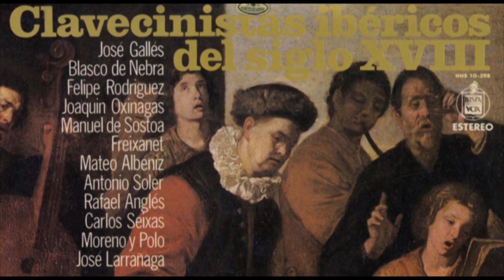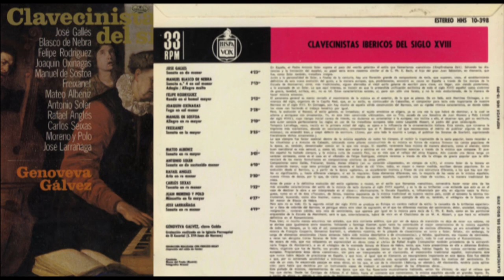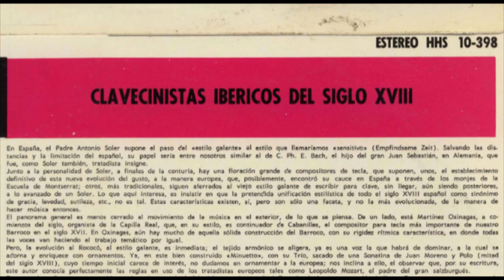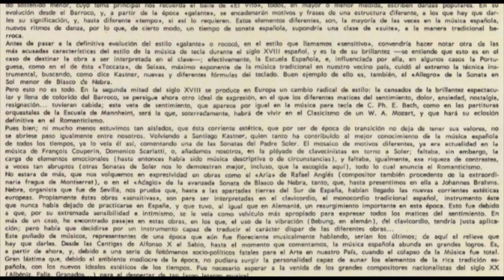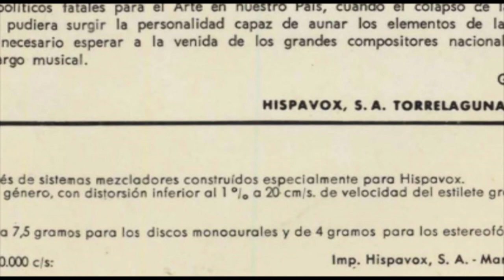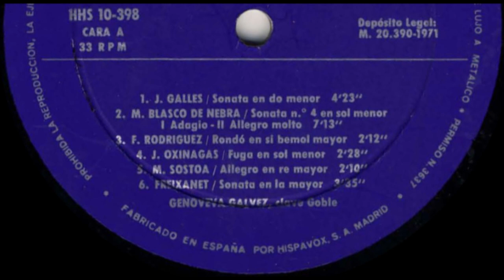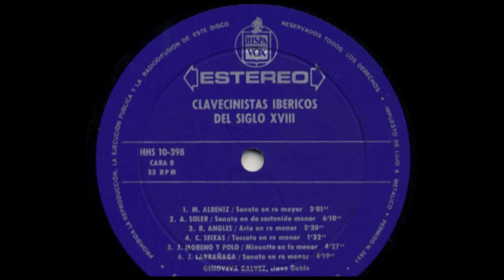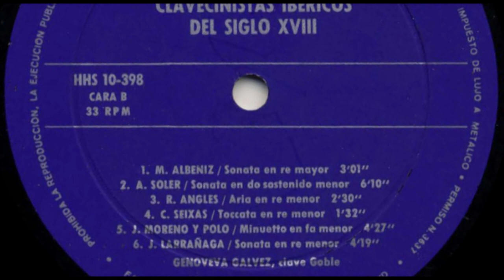Genoveva Gálvez (harpsichord) Clavecinistas ibérico del siglo XVIII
Genoveva Gálvez, clave Goble (hapsichord by Goble)
Released in 1971 (not mentioned in the documentation) by Hispavox HHS 10-398
Grabación realilada en la Iglesia Parroquial de El Escorial (S. XVI-Juan de Herrera)
Beaiacion realiizada con proceso Dolby
(Supresión del ruido de fondo)
Cover: Concierto Museo del Prado (Madrid) Fotografla: Oranol

Thanks to Daniël, who let me browse the famous Daniël Beuman harpsichord collection. I have not found a single entry or picture of this recording at the internet as if it was vanished already although the compositions and performances are fantastic.

Cara 1
00:00 JOSE GALLES  Sonata en do menor 4'23"
MANUEl BLASCO DE NEBRA Sonata n.o 4 en sol menor 7'13"
04:21 Adagio
08:39 Allegro molto
11:32 FELIPE RODRIGEZ Rondó 'Jn si bemol mayor 2'12"
13:50 JOAQUIN OXÍNAGAS Fuga en sol menor 2'28"
16:20 MANUEl DE SOSTOA Allegro en re mayor 2'10"
18:32 FREIXANET Sonata en la mayor 3'35"

Cara 2
22:12 MATEO ALBENIZ  Sonata en re mayor 3'01"
25:18 ANTONIO SOLER Sonata en do sostenido menor  6'10"
31:28 RAFAEL 'ANGLES Aria en re menor 2'30"
34:02 CARLÓS SEIXAS Toccata en re menor1'32"
35:37 JUAN MORENO Y POLO Minuetto en fa mayor 4'27"   * 38:45 too badly damanged to fix this fragment unfortunately.
40:06 JOSE LARRAÑAGA Sonata en re menor 4'19"

En España, el Padre Antonio Soler supone el paso del «estilo galante» al estil.o que llamaríamos «sensitivo» (Empfindsame Zeit).
tancias y la limitación del español , su papel serra entre nosotros similar al de C. Ph. E. Bach, el hijo del gran Juan Sebastián, en Aleman ia, que fue, como Soler también, tratadista insigne.
Junto a la personalidad de Soler, a finales de la centuria, hay una floración grande ce compositores de tecla, que suponen, unos, el establecimiento definitivo de esta nueva evolución del gusto, a la manera europea, que, posiblemente, encontró su cauce en España a través dI! los monjes de la Escuela de Montserrat; otros, más tradicionales, siguen aferrados al viejo estilo galante de escribir para clave, sin llegar, aún siendo posteriores, a lo avanzado de un Soler. Lo que aquí interesa, es insistir en que la pretendida unificación estilística de todo el siglo XVIII español como sinónimo de gracia, levedad, sutileza, etc ., no es tal. Estas características existen, sr, pero son sólo una faceta, y no la más evohJcionada, de la manera de hacer música entonces. El panorama general es menos cerrado al movimiento de la música en el exterior, de lo que se piensa. De un lado, está Martínez Oxinagas, a comienzos del siglo, organista de la Capilla Real, que, en su estilo, es continuador ce Cabanilles, el compositor para tecla más importante de nuestro Barroco en el siglo XVII. En Oxinagas, aún hay mucho de aquella sólida construcción del Barroco, con su rigidez rítmica caractedstica, en donde todas las voces van haciendo el trabajo t~mático por igual . Pero, la evolución al Rococó, al estilo galante, es inmediata; el tejido armónico se aligera, ya es una voz la que habrá de dominar, a la cual se acorna y enriquece con ornamentos. Ya, en este bien construido «Minuetto», con su Trío, sacado de una Sonatina de Juan Moreno y Polo (mitad del siglo XVIII), cuyo tiempo inicial carece de interés, no dudamos en ornamentar a la eúropea; nos inclina a ello, el observar que, por. su escritura, este autor conoda perfectamente las reglas en uso de los tratadistas europeos tales como Leopoldo Mozart, el padre del gran salzburgués.
Tampoco Larrañaga, vasco, nacico en la primera mitad del siglo, es ajeno a la influencia de la ornamentación italiana. Esta sonata, que conserva la impronta más scarlattiana, abunda en «acciacaturas», ornamentos que el P. Donostia (al que reconocemos el mérito de publicar algunas de estas músicas), no entendió bien, y creyó defecto de escritura. (Como, por otro lado le ocurrió a Longo, al publicar las Sonatas de Scarlatti, suprimiendo literalmente dichos ornamentos.)
Lo que siempre fue factor esencial dentro de la música española ce todos los tiempos, el recibir la inspiración de la savia popular, baste recordar a los vihuelistas y a Antonio de Cabezón, colocando como pilares constructivos de su música en forma de «cantus firmus» los cantos populares de la época, es, también, denominador común en la que nos ocupa. El· español, raramente hace música de manera abstracta, como el alemán; como buen meridional es t)'lás sensual, y, como. tal, tiene que verse y sentirse en sus más genuinas esencias a través de la música que compone. El pueblo español ha bailado siempre, y la música culta de nuestro País, no es más que el reflejo del alma hispana . Aún cuando una danza tenga un carácter cortesano, como es el caso en el «Rondó» de Felipe Rodríguez, siempre veremos a través de ella la chispa de gracia popular que la diferenciará de (os meros formulismos en composiciones similares de otros países.